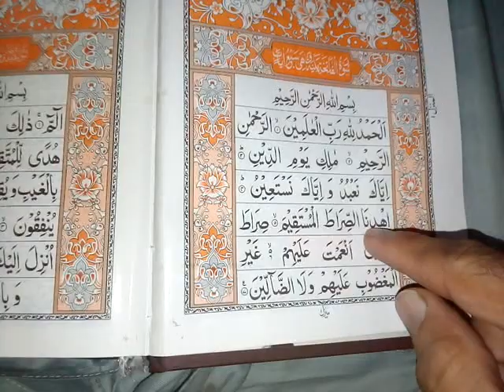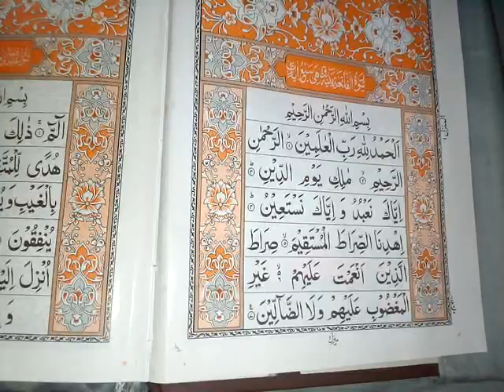Shadi k liye razi karne ka tarika - Pasnad ki shadi ka wazifa - Shadi ka amal